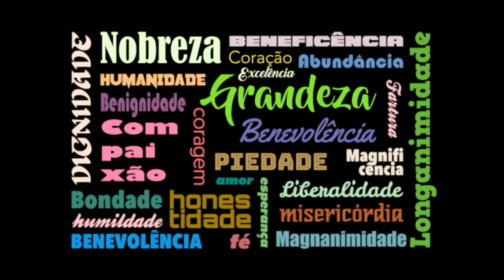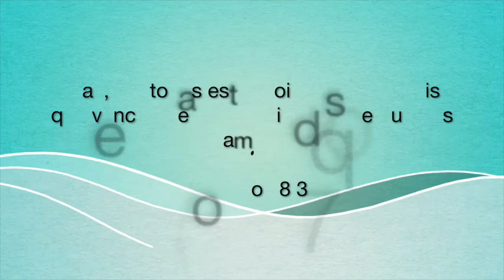SEMANA 6 - Generosidade Gera Produtividade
A produtividade que o nosso Deus Generoso deseja para nós vem desde o princípio dos tempos. Como cooperadores de Deus devemos nos juntar a Ele naquilo que ele está fazendo para que outras pessoas também possam experimentar dessa produtividade.